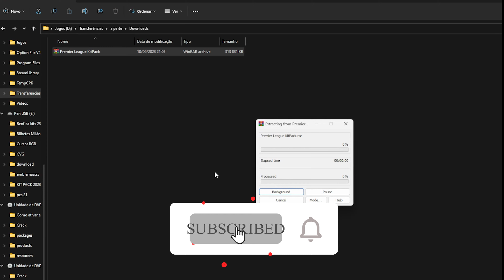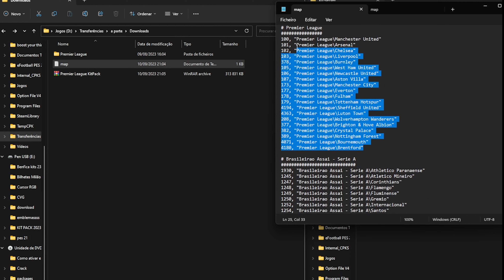PES 2021 Premier League Kit Pack 23/24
My first channel- @Thomas GamerBoy